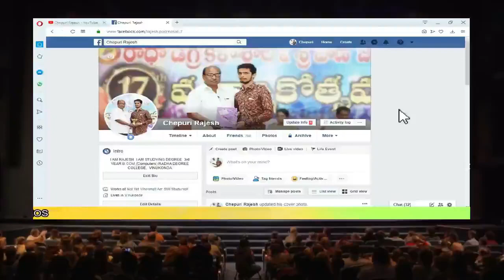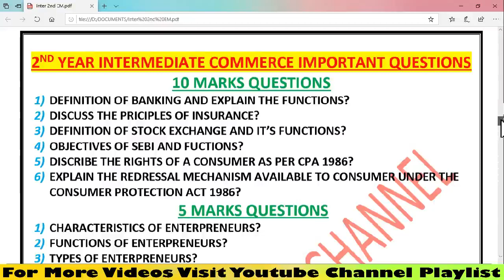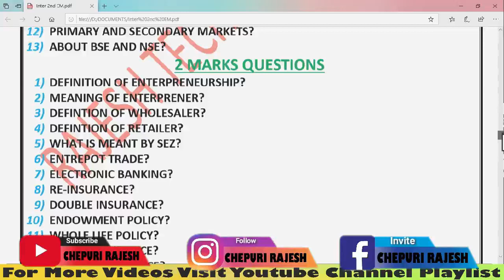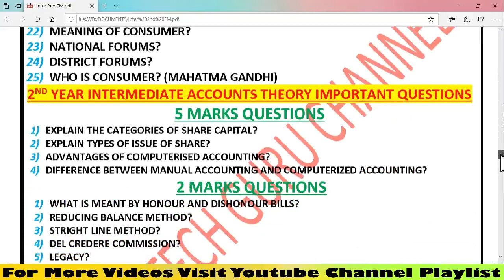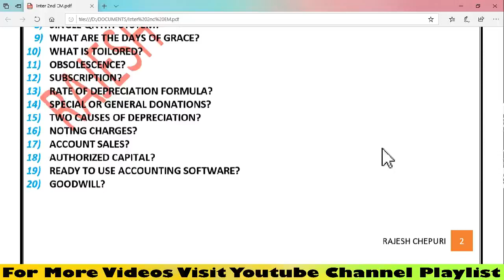2ND YEAR INTERMEDIATE COMMERCE ENGLISH MEDIUM IMPORTANT QUESTIONS FOR PUBLIC EXAMINATION